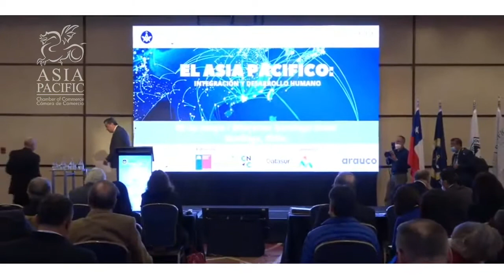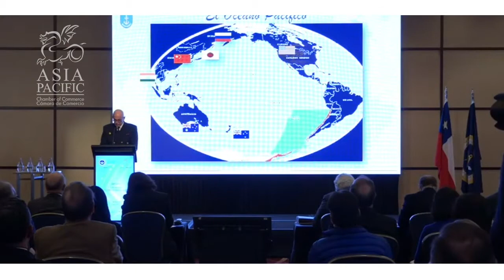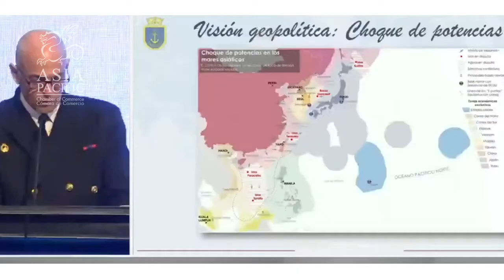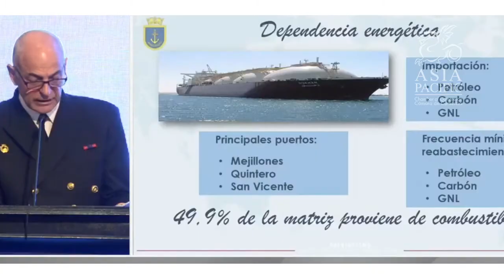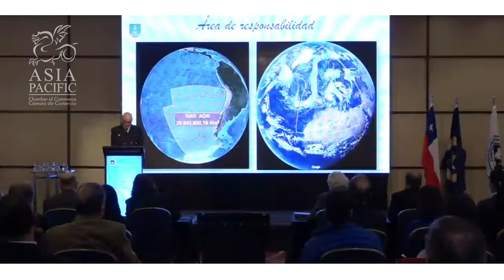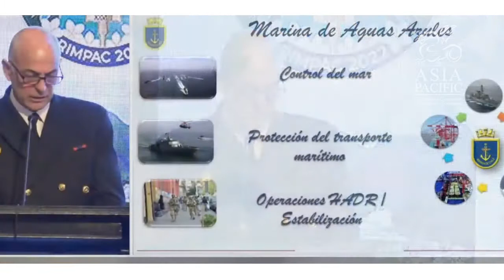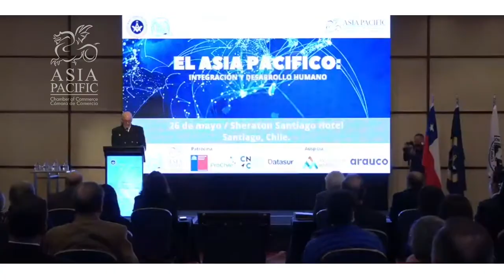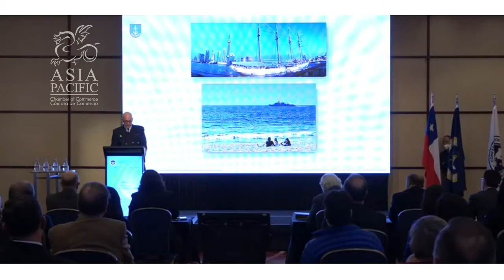La visión de la Armada del Asia Pacífico | Juan Andrés de la Maza | Simposio El Asia Pacífico